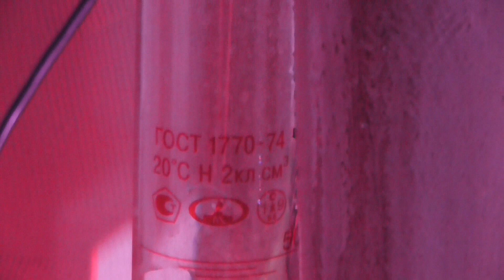Unusual indoor fountain